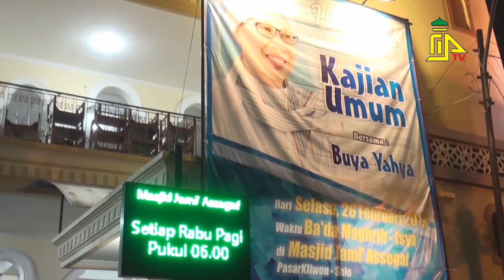BUYA YAHYA '' RUMUS BAGAIMANA MENJALANI HIDUP '' 26 Februari 2019